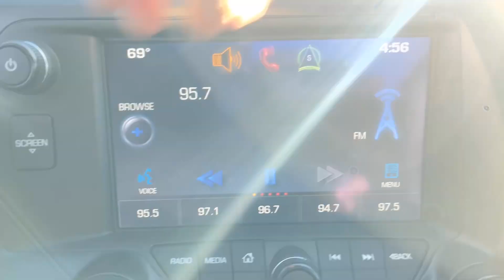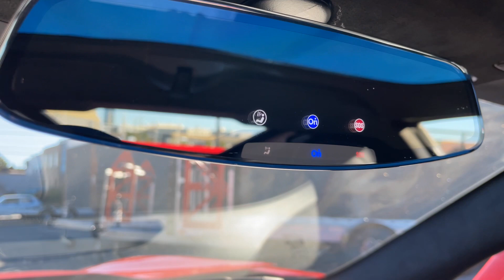2014 C7 Chevrolet Corvette Z51 Walk Around | MOTORVAULT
PRICE: $54,000

YEAR: 2014

MAKE: CHEVROLET

MODEL: CORVETTE

TRIM: Z51 3LT

VIN:  1G1YL2D7XE5128620

MILES: 18,338

ENGINE: 6.2L V8

TRANSMISSION: 7-SPEED MANUAL

HORSEPOWER: 460 HP @ 6,000 RPM

TORQUE: 465 LB-FT @ 4,600 RPM

CURB WEIGHT: 3,444 LBS

EXTERIOR COLOR: TORCH RED

This Vette comes with 2 key fobs, 2-tops, top bag, owner manual, the original window sticker, and a clean 2-owner CarFax History Report and a clean Indiana title.  The Corvette rides on 19"x9" Front and 20"x10.5" Rear Cray Venom Forged Wheels. This C7 was sold new at Doug Henry Chevrolet in Tarboro, NC in August of 2014.

Tires: Michelin Pilot Sport All Season

Date: 2021

Front Tread: 6.5mm

Rear Tread: 7mm

Original Specification:

Base Options:

Torch Red Paint

Jet Black Interior

6.2 L V8 Engine

7-Speed Manual

Standard Vehicle Price When NEW: $57,000.00

Optional Equipment:

- 3LT Preferred Equipment Group - $8,005.00

     - Memory Package

     - Seat adjusters, power bolster, and power lumbar

     - Corvette Logo Badge on seats

     - Napa leather seat inserts

     - Leather wrapped and color keyed instrument panel console & doors

     - Convenience net & luggage shade

     - Power Heated outside mirrors, adjustable, driver side auto dimming

     - Inside rearview mirror, auto dimming

     - Heated & ventilated seats

     - Premium Bose Audio

     - Additional 9 MTHS XM Radio

     - Advanced Theft deterrent system

     - Head-up display, color

     - MyLink Navigation

- Carbon Fiber Dual Roof Package - $2,995.00

- Chrome Aluminum wheels, 19" & 20" - $1,995.00

- Magnetic Ride Control - $1,795.00

- Exhaust, Multi-Mode Performance - $1,195.00

- Sueded Microfiber-wrapped upper trim package - $995.00

- Sueded Microfiber Seat Inserts - $395.00

- Battery Protection Package - $100.00

Total Options: $17,475.00

TOTAL PRICE WHEN NEW: $75,470.00

Recent Service History:

09/03/2021 - Hubler Chevrolet - 15,302 miles - $155.80

- Multi-point inspection

- Oil & filter change

04/28/2022 - Hubler Chevrolet - 16,679 miles - $140.96

- Multi-point inspection

- Oil & filter change

09/30/2022 - MOTORVAULT

- Detail in preparation for sale